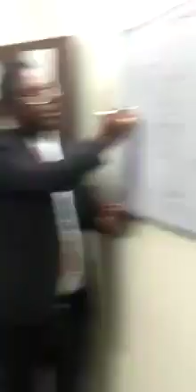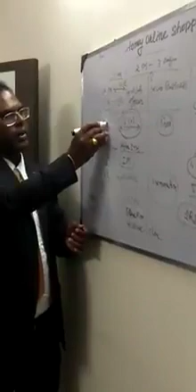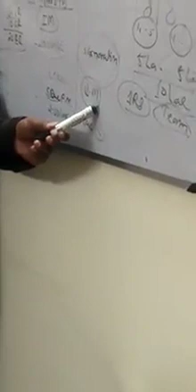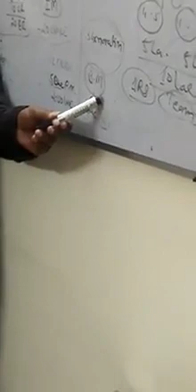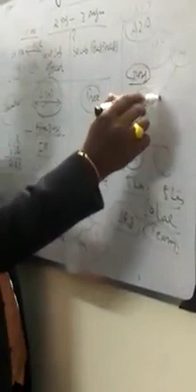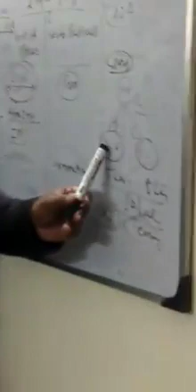ত্রিপুরায় কোন নেটওয়ার্কার ভাই ATOMY INDIA তে জয়েনিং করতে ইচ্ছুক ? কল করুন এই নাম্বারে 8787713710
ত্রিপুরায় কোন নেটওয়ার্কার ভাই ATOMY INDIA তে জয়েনিং করতে ইচ্ছুক ?
কল করুন এই নাম্বারে 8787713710